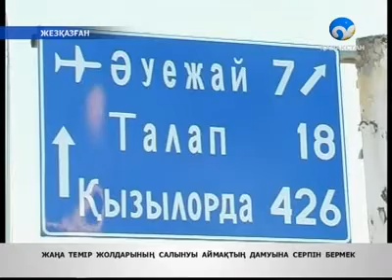Ірі теміржол бағыттары салынуда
Қазір «Жезқазан -- Бейнеу» және «Шұбаркөл -- Арқалық» темір жолдары салынып жатыр. Бұл салынса, шағын қалалардың дамуына да серпін бермек.